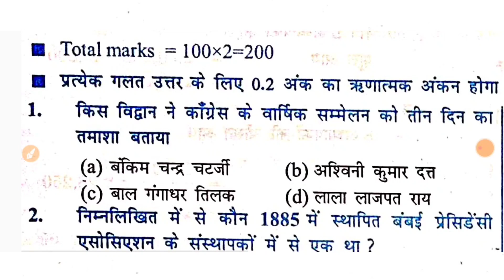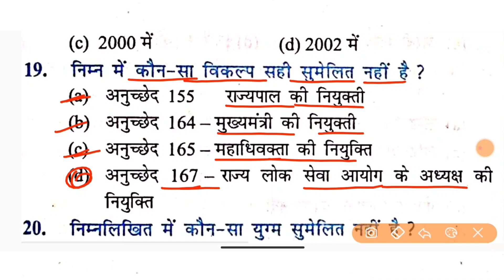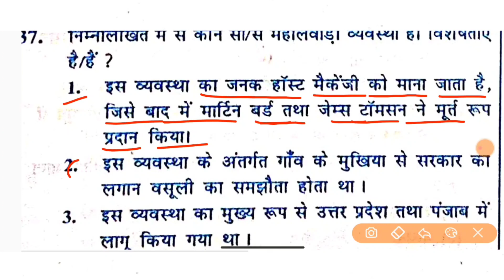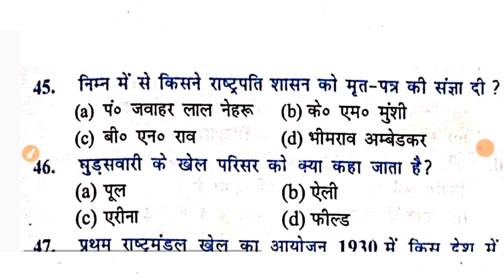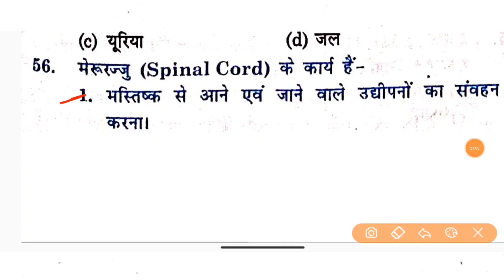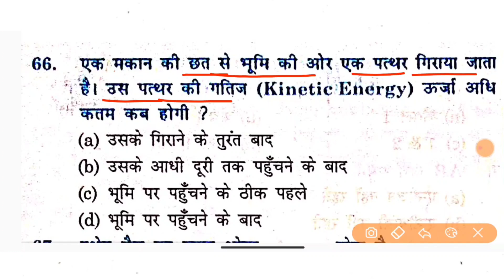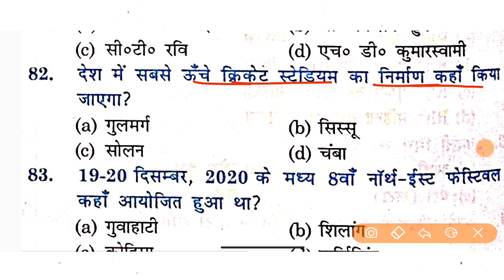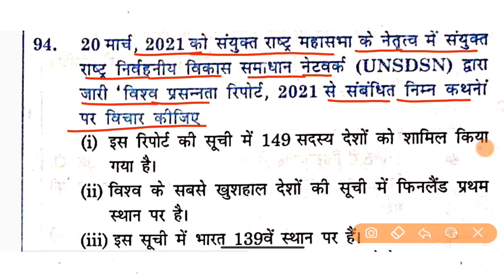SET- 07 || 100 Question || Bihar si || Daily Test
बिहार दरोगा टारगेट बैच
कैसे ग्रुप में जुड़ना है
149₹ का पेमेंट करना है, इस नंबर 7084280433 ( Gpay , Phone pay, PayTM )
पेमेंट का Screenshot लेने के बाद आपको 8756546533 पर whatsapp कर देना है और उसके साथ आपको अपना नाम, और टेलीग्राम साथ मे सेंड करना है
Please Call nhi kre...Koi receive nhi karega